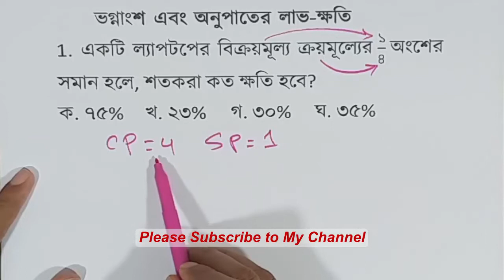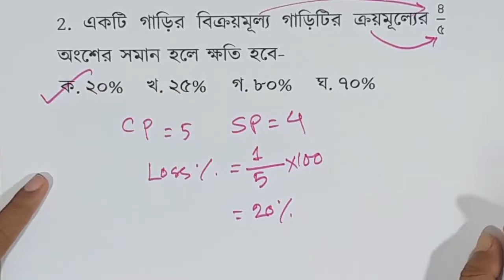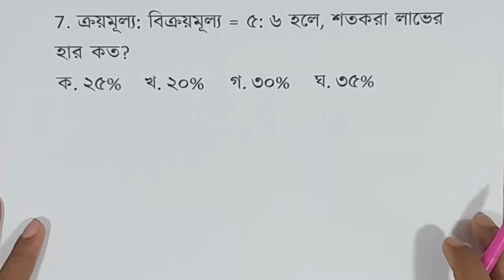ভগ্নাংশের লাভ ক্ষতি নির্নয় করার সুপার ট্রিক্স।Md. Shahriar Jewel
মাত্র ৩৫০ টাকায় বিসিএস গাণিতিক যুক্তি কোর্স করার সুযোগ
আমাদের বিসিএস গাণিতিক যুক্তি কোর্সে নিন্মলিখিত বিষয়গুলোর (বিসিএস সিলেবাস ভিত্তিক) উপর মোট ১০০+ ভিডিও থাকবেঃ
1. বাস্তব সংখ্যা, লসাগু ও গসাগু, শতকরা, সরল ও যৌগিক মুনাফা ,অনুপাত ও সমানুপাত, লাভ ও ক্ষতি (৩ মার্ক)
2. বীজগাণিতিক সূত্রাবলী, বহুপদী উৎপাদক, সরল ও দ্বিপদি অসমতা এবং সরল সহ সমীকরণ (৩ মার্ক)
3. সূচক ও লগারিদম সমান্তর ও গুণোত্তর অনুক্রম ও ধারা (৩ মার্ক)
4. রেখা, কোণ, ত্রিভুজ ও চতুর্ভুজ সংক্রান্ত উপপাদ্য পিথাগোরাসের উপপাদ্য, বৃত্ত সংক্রান্ত উপপাদ্য,পরিমিতি সরলক্ষেত্র ও ঘনবস্তু (৩ মার্ক)
5. সেট, বিন্যাস ও সমাবেশ, পরিসংখ্যান ও সম্ভাব্যতা (৩ মার্ক)
কি কি থাকবে কোর্সেঃ
১.১০০+ রেকোর্ডেড ভিডিও
২. প্রশ্নের সফট কপির পিডিএফ দেয়া হবে।
৩. ১৫ টা অধ্যায় ভিত্তিক পরীক্ষা ও ৫ টা মডেল টেস্ট নেয়া হবে।
৪. কোর্সের ম্যাথ না বুঝলে প্রাইভেট গ্রুপ সাপোর্ট রয়েছে
অফার টাইমঃ
(২০-২৫) জানুয়ারি, ২০২১
মূল্যঃ ৩৫০ টাকা
কোথায় ক্লাস দেখবোঃ আমাদের ওয়েবসাইটে e-learningschoolbd.com
কত দিনের জন্য এই কোর্সঃ
লাইফটাইম এর জন্য ভিডিও দেখা যাবে। আমাদের ওয়েবসাইটে লগ ইন করে আপ্লোডকৃত ভিডিওগুলো যেকোন টাইমে দেখা যাবে।
লাইভ ক্লাস নাকি রেকোর্ডেডঃ রেকোর্ডেড ক্লাস।কোন লাইভ ক্লাস হবে না।
পরীক্ষা পদ্ধতিঃ গুগল ফর্মে পরীক্ষা নেয়া হবে।মিস করলেও পরে পরীক্ষা দেয়া যাবে।
আমাদের কোর্সগুলোর দাম সবচেয়ে কম। তাই গত ৩/৪ মাসে আমাদের প্ল্যাটফর্মে প্রায় ১৪০০+ শিক্ষার্থী পেইড কোর্সগুলোয় রেজিষ্ট্রেশন করে তাদের দুর্বল জায়গাগুলো ঠিক করার অবিরাম চেষ্টা চালিয়ে যাচ্ছে।
৪১,৪২,৪৩ তম বিসিএস প্রার্থীরা এই কোর্স যুক্ত হয়ে যেতে পারো।
কিভাবে কিনবোঃ কমেন্টে লিংক দেয়া আছে ভিডিও দেখে কিনে ফেলো।কোন সমস্যা হলে আমাকে ইনবক্সে জানালেই হবে।
ধন্যবাদ ❤️❤️